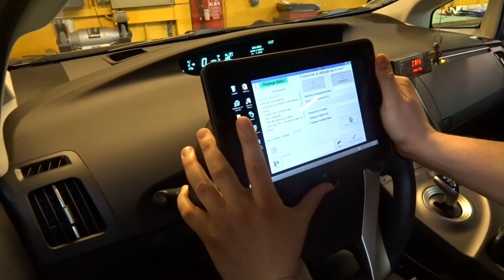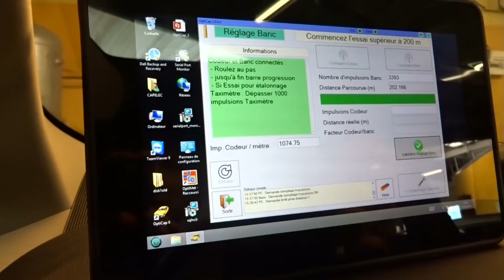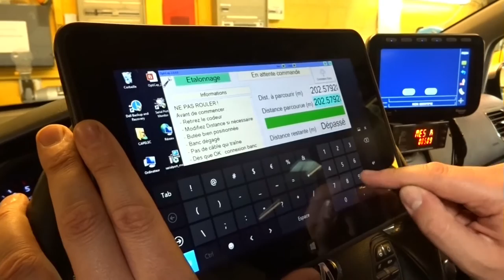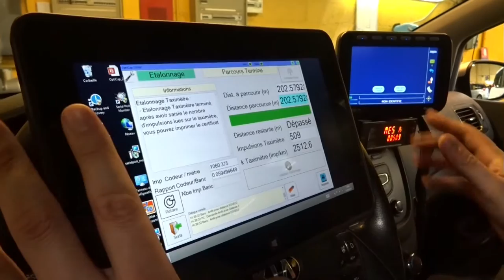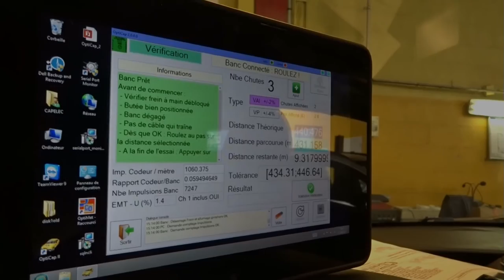CAP9650 | Utilisation du banc de vérification des taximètres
Banc fixe de vérification des taximètres | Indoor taximeter bench